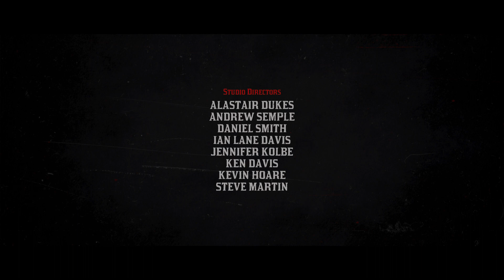Red Dead Redemption 2 end